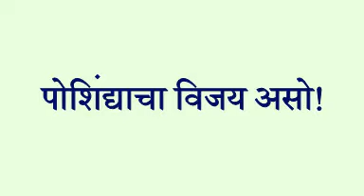Lal Killa che amhi या देशाचे पालक आम्ही सच्चे कास्तकार रे..